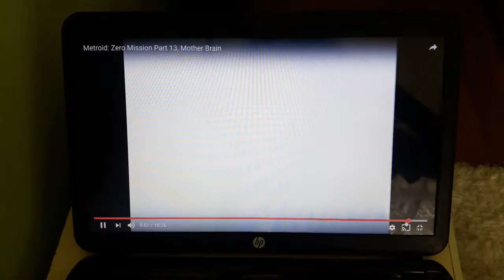Metroid: Zero Mission Part 13, Mother Brain